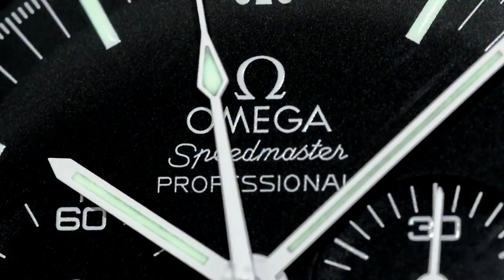NOOSA RAINFOREST WALK - This is Australia at it's best